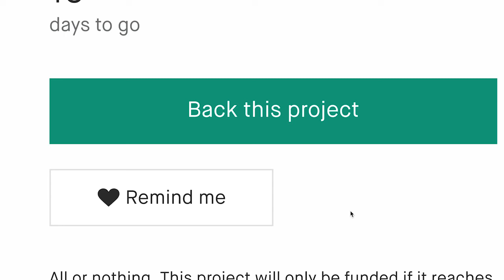Now on Kickstarter: Mt&W Watches Vintage Style But Modern Craftsmanship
MT&W Watches - Vintage Style but Modern Craftsmanship
Price, quality, and durability in a vintage-style watch.